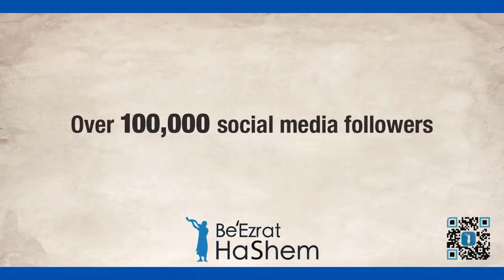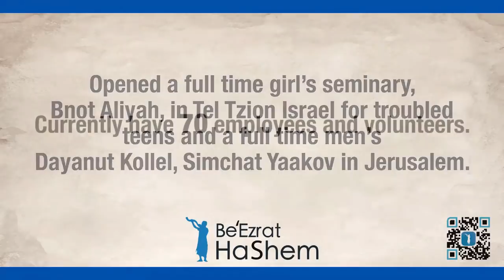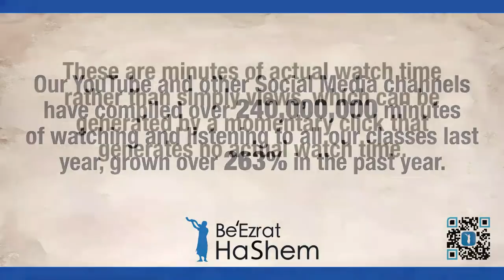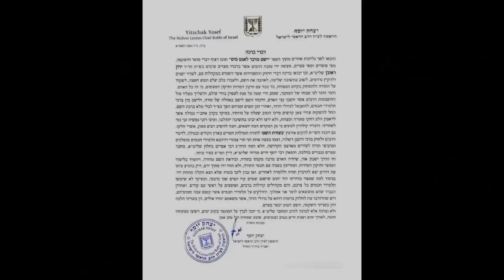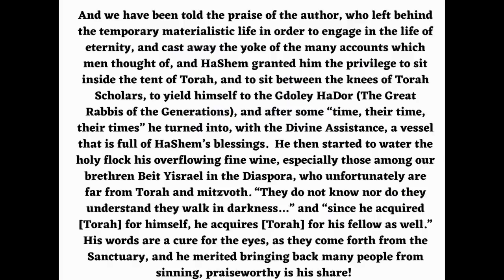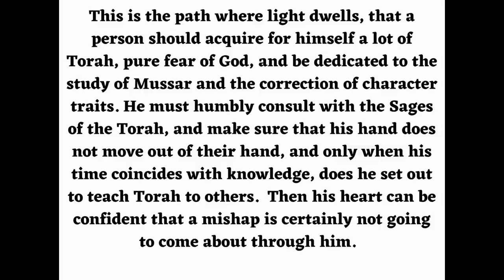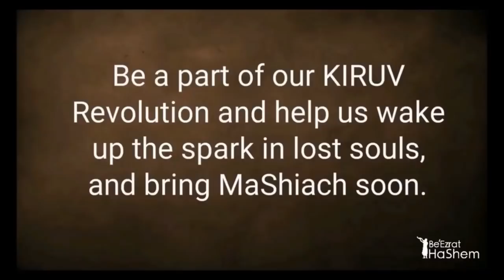Give For Yourself, MEANINGFUL MINUTE, Golem of Prague, MUSIC, Saving Money - STUMPTHE RABBI (121)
In the shiur, Rabbi Yaron Reuven discusses the significance of reading the weekly Parasha and its impact on our lives. He emphasizes the importance of giving for the sake of Torah, not expecting anything in return.

Rabbi Yaron stresses the need for proper motivation when giving, ensuring it comes from the heart. He also talks about different types of givers and their intentions. Rabbi Yaron discourages obsessing over individuals but focuses on their actions.

The ultimate goal is to help people do teshuva and lead righteous lives. It is crucial to prioritize Torah learning and giving without expecting personal gain.

Don't Miss The Next CHIZUK Event! You Can Have A Share In This Mitzvah!

Want to meet the Rav, learn Torah, and get a special blessing of a Mezakei HaRabim?

RSVP and reserve your FREE spot and this beautiful resort!

Date: Wednesday, February 23rd
Time: 7:30pm - Everyone Gets Their Blessings & Questions Answered
Location: Bonaventure Resort
250 Raquet Club Rd

 You Can Have A Share In This Mitzvah!